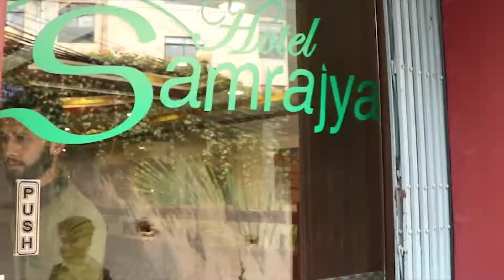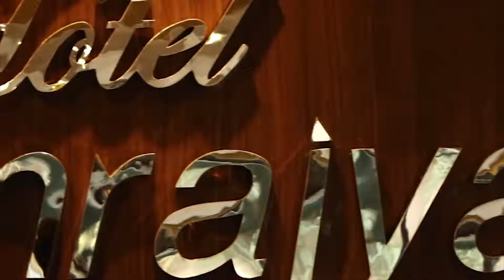Hotel in kathmandu Nepal